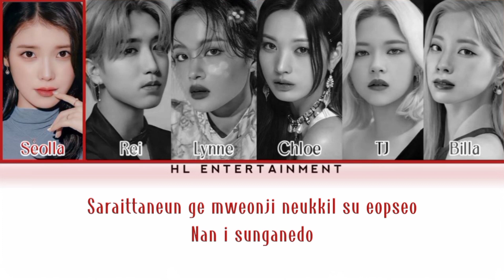ATEEZ (에이티즈) - " HALAZIA " Cover by HL ENTERTAINMENT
We are back with the Solo Song " ATEEZ (에이티즈) - " HALAZIA " this song is very lively, let's gather and watch it. keep supporting us

            ╰┈➤[Singer]

➺ Lynne ` unit [- ]
➺ Seolla ` unit [Glizzer]
➺ Billa ` unit [Glizzer]
➺ Rei ` unit [Heptagon]
➺ TJ ` unit [Young]
➺ Chloe ` unit [Bellatrix]

╰┈➤[EDITING TEAM]

Mix Audio by Wen
╰┈➤[Bandlab]

Concept Ccl by Seolla
╰┈➤[ Pixellab ,Picsart ]

Concept Lyrics &Videos by Ryuza
╰┈➤[Capcut,Editor Video]